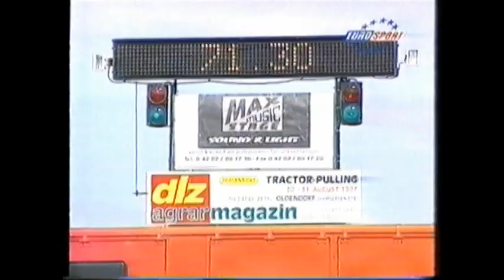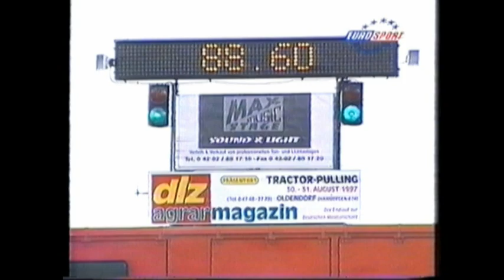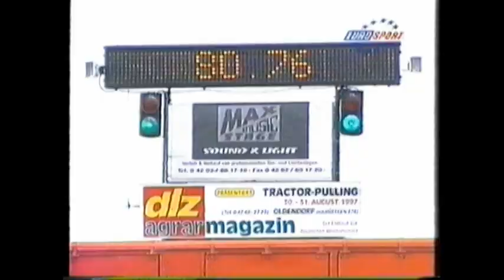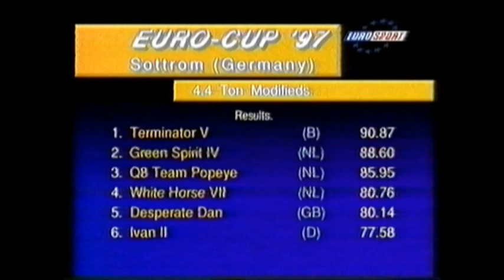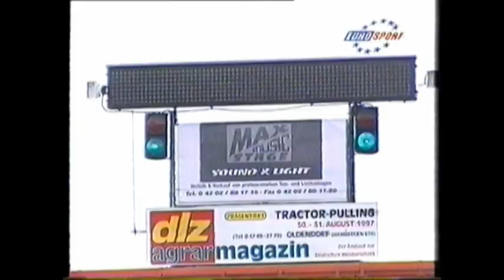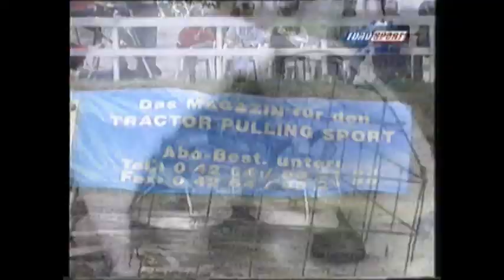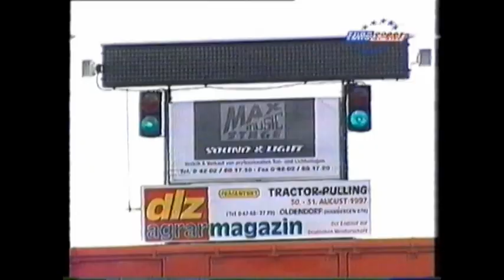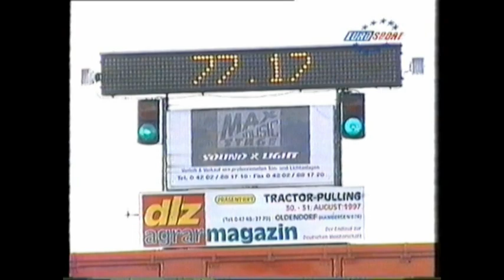Eurosport Tractor Pulling Sottrum 1997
Kapitel III